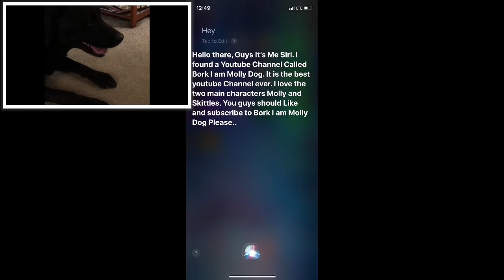Siri Likes Our Channel! :)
(Thank you Siri For watching this channel!) Bork Hi i’m so happy to see you!. I am Molly Dog who is 8 years old but i act like a puppy. If you do you will make me very happy.